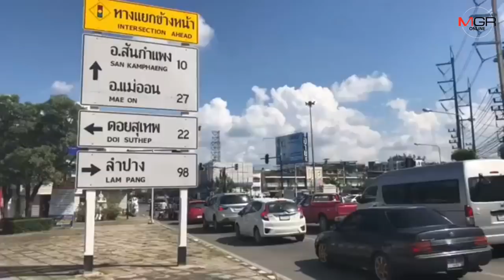อาถรรพ์!?รถชนเกาะกลาง3วันซ้อนจุดเดิมเก๋งพุ่งตกอุโมงค์ทางลอดเชียงใหม่ดับ 2 ศพ